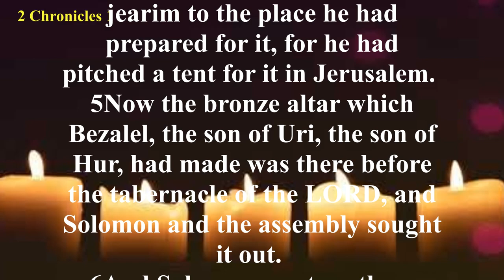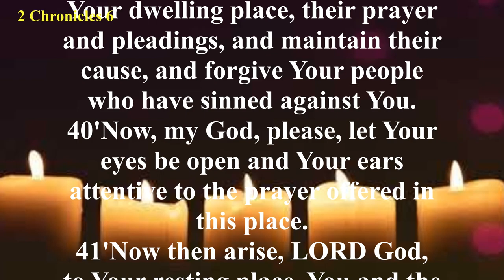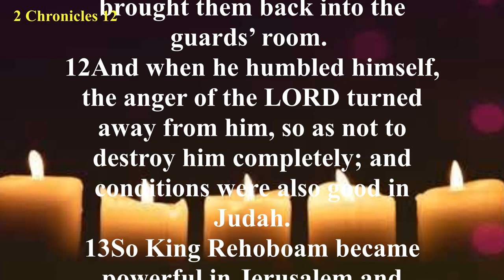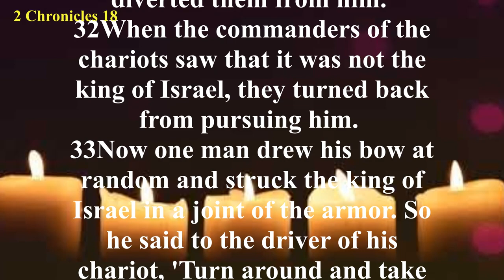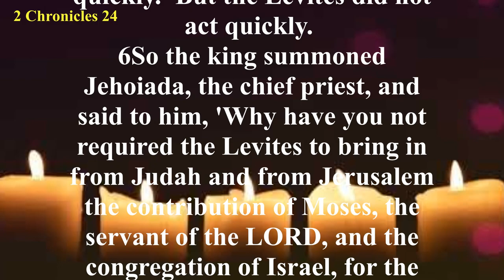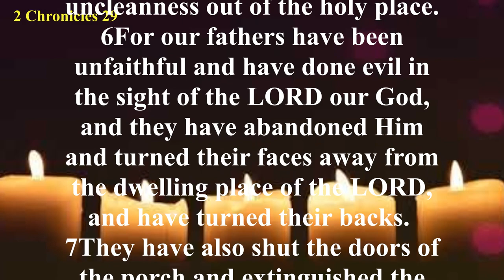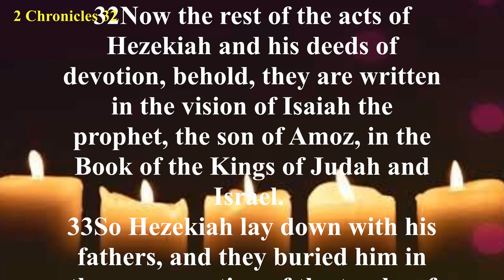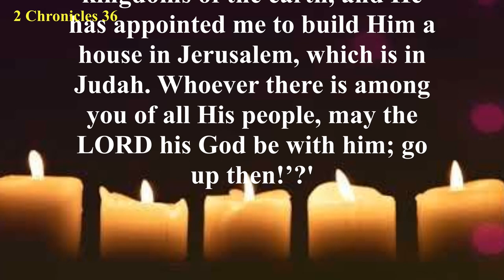2 Chronicles - New American Standard Bible (NASB) - Audio Bible with Text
The Book of 2 Chronicles records the history of the Southern Kingdom of Judah, from the reign of Solomon to the conclusion of the Babylonian exile. The decline of Judah is disappointing, but emphasis is given to the spiritual reformers who zealously seek to turn the people back to God. Little is said about the bad kings or of the failures of good kings; only goodness is stressed. Since 2 Chronicles takes a priestly perspective, the Northern Kingdom of Israel is rarely mentioned because of her false worship and refusal to acknowledge the Temple of Jerusalem. Second Chronicles concludes with the final destruction of Jerusalem and the Temple.